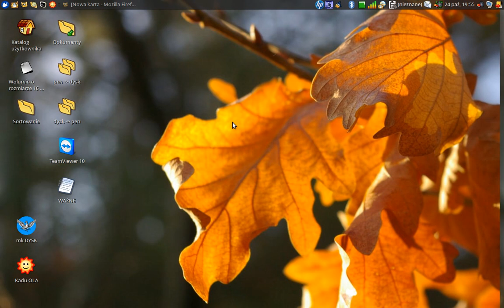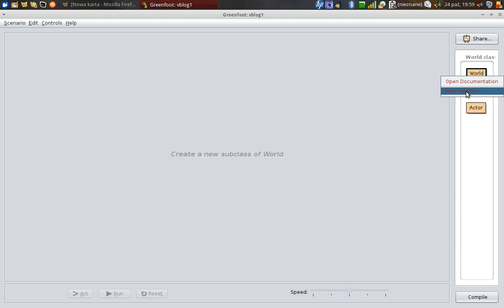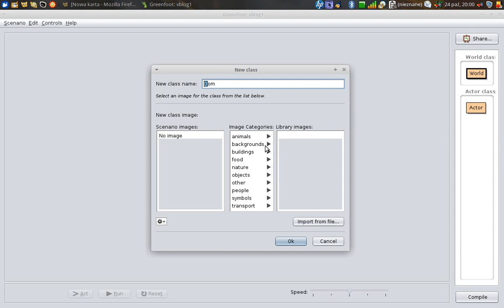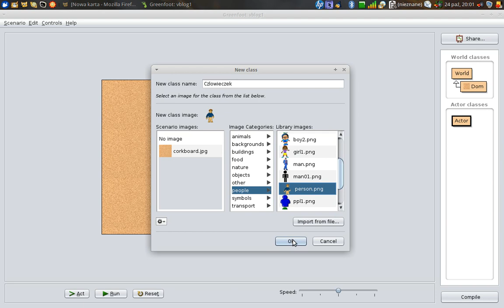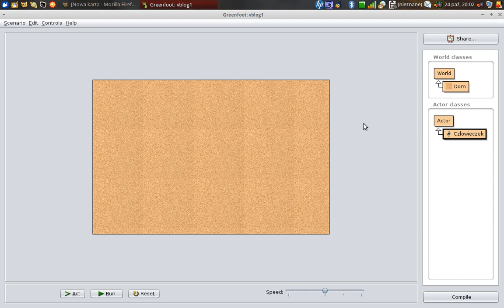Greenfoot: Seria 2015: Odcinek 1: Tworzenie scenariusza i pierwszych obiektów.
Pierwszy odcinek luźnego videobloga poświęconego programowaniu w języku Java w środowisku Greenfoot - tworzenie scenariusza i pierwszych obiektów.